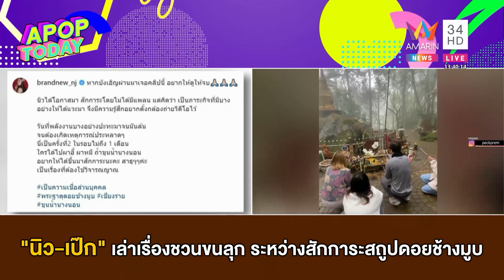“นิว-เป๊ก” เล่าเรื่องชวนขนลุก ระหว่างสักการะสถูปดอยช้างมูบ | Apop Today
“นิว นภัสสร-เป๊ก เปรมณัช” เผยว่าทริปนี้ทั้งคู่ตั้งใจจะไปไหว้พระทำบุญอยู่แล้ว เนื่องจากเดือนนี้ก็เป็นเดือนเกิดของพี่นิว จึงถือว่าเป็นทริปทำบุญ เริ่มต้นที่ จ.เชียงราย ไปนอนที่ดอยผาฮี้ ต่อจากนั้นตั้งใจจะไปที่ จ.เชียงใหม่ ต่อ ระหว่างเดินทางมีความรู้สึกว่าอากาศดี นิวจึงบอกคนขับรถให้จอดเพื่อที่จะถ่ายรูป ซึ่งจุดที่จอดก็บังเอิญเป็นจุดที่มีคนนำของป่ามาขายเป็นซุ้มและมีคนขายพวงมาลัย จากนั้นจึงมีชาวบ้านบอกว่าให้เดินเข้าไปด้านใน ซึ่งมีพระพุทธรูปและมีหินที่เป็นรูปเหมือนช้างหมอบ

 โดยบรรยากาศตอนนั้นรู้สึกขนลุกขึ้นมาเพราะหินที่เป็นรูปช้างมองยังไงก็เป็นเหมือนลักษณะช้างหมอบจริงๆ นิว เล่าต่อว่า ตนได้มีการจุดธูปบอกกล่าวเจ้าที่เจ้าทาง เทวดา หลังจากอธิฐานเสร็จตนได้นั่งฟังเสียงสวด ซึ่งบรรยากาศตอนนั้นมันมีความรู้สึกว่าเย็นแล้วก็ขนลุกข้างในร่างกายมันมีความรู้สึกสั่นไปหมด อยากร้องไห้ เป็นความรู้สึกที่บอกไม่ถูก ซึ่งตนก็อยากจะบอกต่อความรู้สึกดีๆ ที่เกิดขึ้นต่อเทวสถานจุดนี้

จึงได้มีการโพสต์ผ่านอินสตราแกรมส่วนตัว ให้คนได้มารู้จักที่นี่เหมือนกัน ซึ่งทั้งคู่ก็เผยว่าเมื่อก่อนไม่ค่อยเชื่อในเรื่องสิ่งลี้ลับ แต่หลังจากที่ได้ไปทำบุญแล้วรู้สึกว่า ได้สัมผัสกับสิ่งนี้มากยิ่งขึ้น และเข้าใจมากขึ้น โดยปีนี้ทั้งคู่ตั้งใจว่าจะเดินสายทำบุญ เผื่อว่าทำแล้วรู้สึกดีจะได้บอกต่อทุกคนให้ได้มีที่ยึดเหนี่ยวจิตใจ